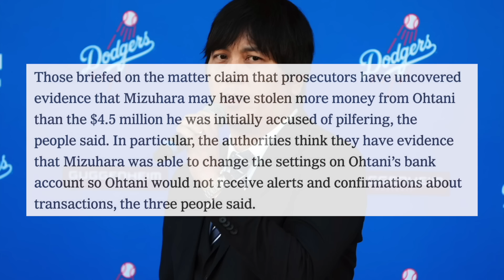BREAKING: Shohei Ohtani Cleared In Ippei Mizuhara Betting Scandal, New Details, What's Next?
BREAKING: Shohei Ohtani Cleared In Ippei Ippei Mizuhara Betting Scandal, New Details, What's Next?